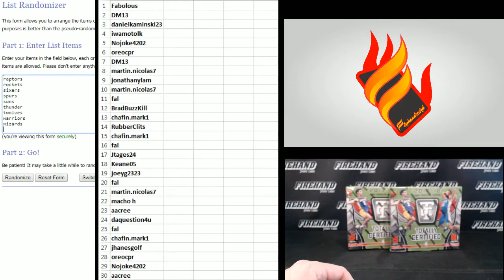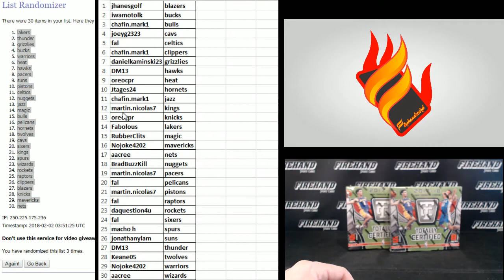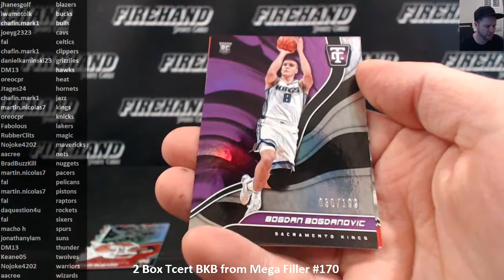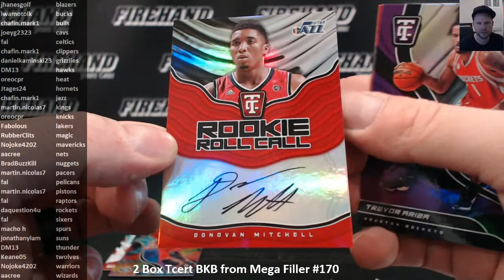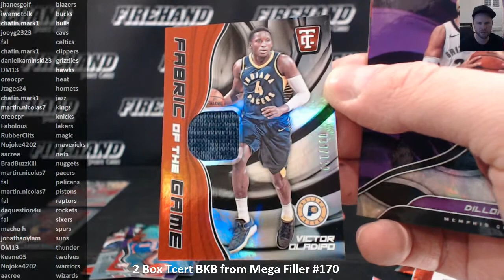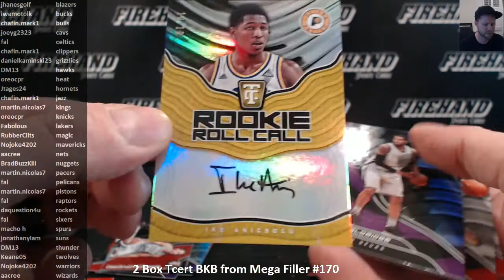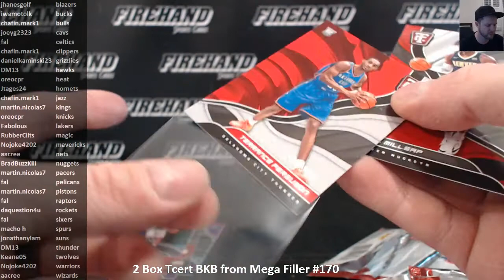2 Box Break 2017/18 Tcert Basketball from Mega Filler #170